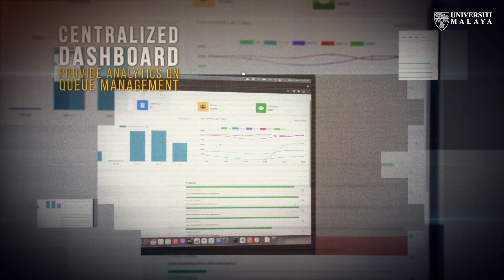UMVACQ : UMVAC QUEUE MANAGEMENT SYSTEM